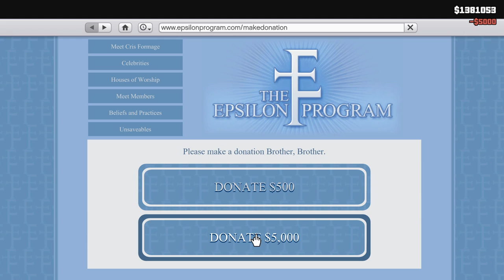Grand Theft Auto V Part 18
Glitch
DarkViperAU: This is awful